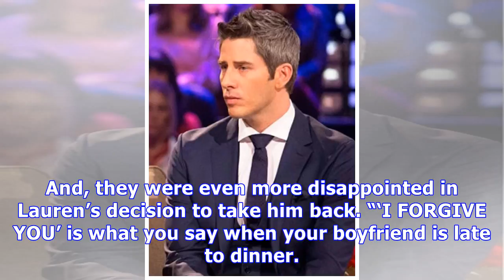Arie Luyendyk Jr. & Lauren B. Flee The Country: Inside Their Romantic Iceland Trip– Pics